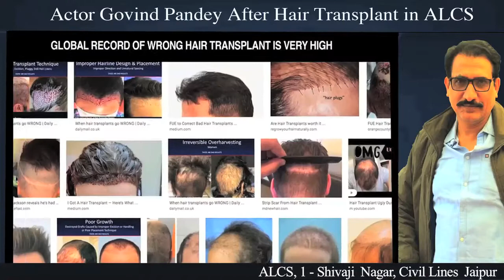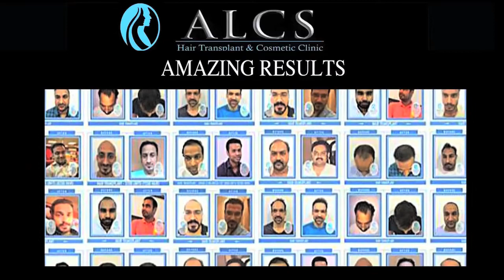Mr. Govind Pandey (Actor)👱🏻‍♂️: Has Done A Revision Hair Transplant At ALCS Clinic in Jaipur.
Mr Govind Pandey is a Dynamic actor. He was very conscious about his hair and wanted to go for the Revision Hair Transplant treatment. He got reference of Dr Sunil Arora from one of his friend and decided to consult ALCS.
Dr Sunil Arora explained in detail about the problems, Solutions And expectations of Mr Govind. Govind was very pleased with the environment, and the hygiene followed at the clinic. Govind is pleased with the results & one can see his happiness in his testimony.

We wish all the best for his future assignments.